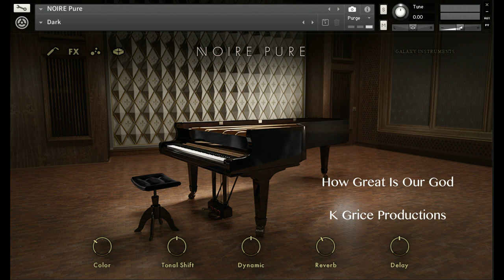How Great Is Our God | Instrumental | Featuring Noire (Concert Grand Piano)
I haven't recorded anything in a while.  I started playing this today and decided to record.  God bless!